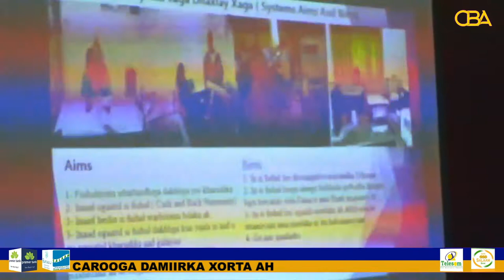Madaxweyne ku xigeenka Somaliland oo kormeeray Mashruuca JPLG-ga ee Dawlada Hoose ee Gabiley